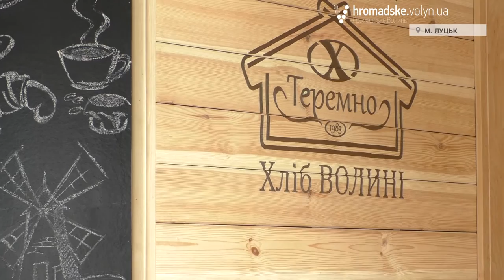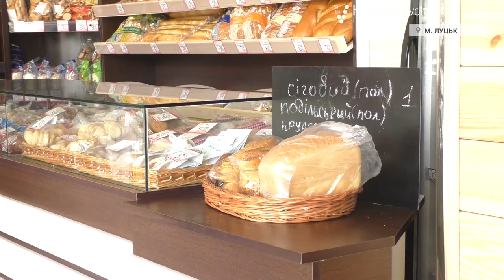У Луцьку триває акція «Відкладений хліб»